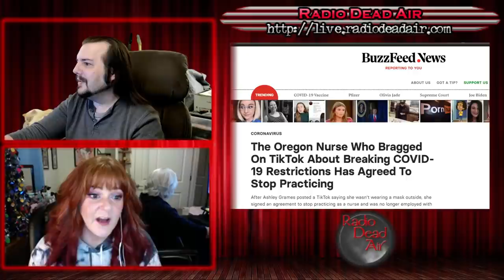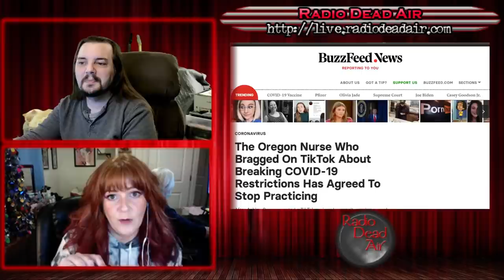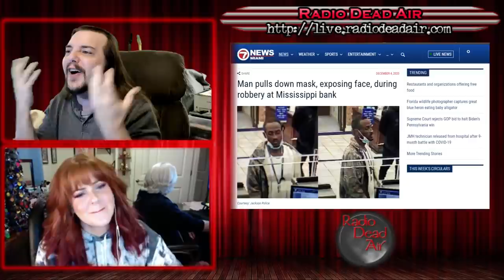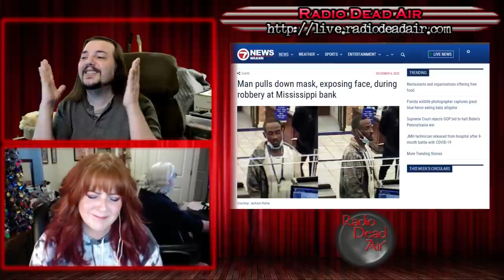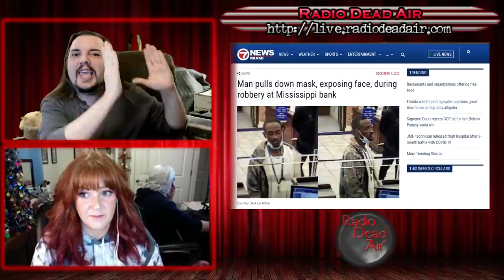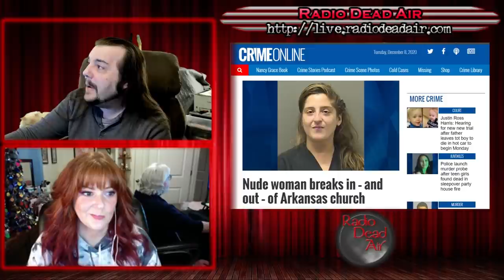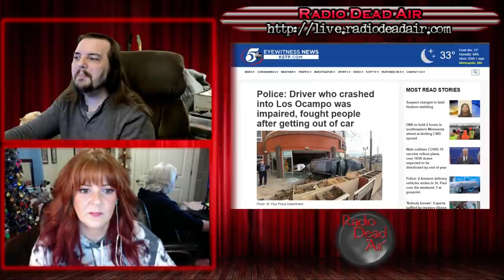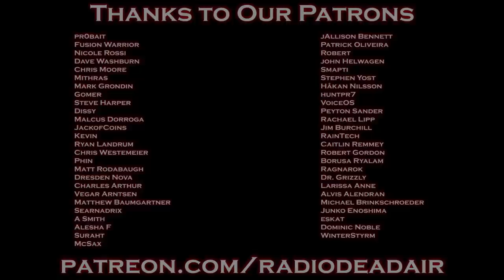WTFIWWY Live - Peace, Land, Cookies - 12/8/20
This week: This week: The one time when it's okay to wear a mask, and you take if off for the bank robbery?! Also you might need Jesus but Jesus doesn't need you, and "adjusting your pants" with a bang ...